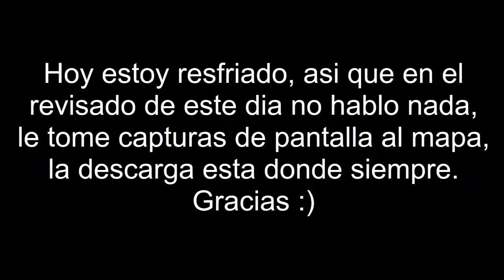Minecraft Map Review | Mario Kart Royal Raceway Horse Race + Descarga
Hola! :D

Estoy resfriado & tengo la garganta cortada, por lo que no hablo en este revisado :(

Minecraft 1.7.2